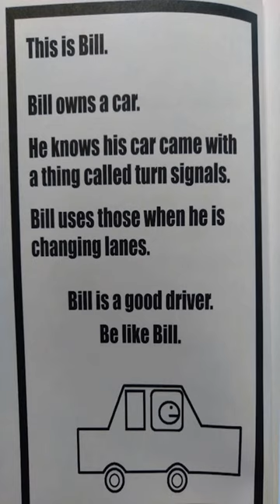Blue sandwich, hue hue hue. - Dankest memes and comments Sunday March 12th!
Blue sandwich, hue hue hue. - Dankest memes and comments Sunday March 12th! meme,reddit,thank you memes